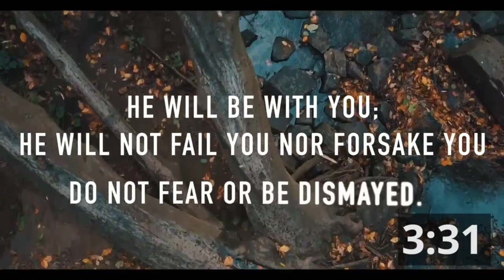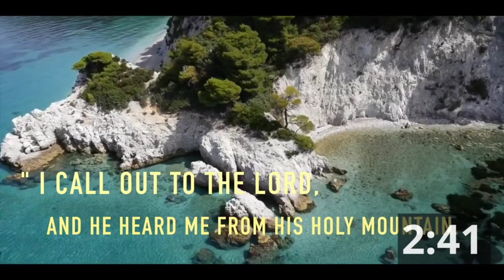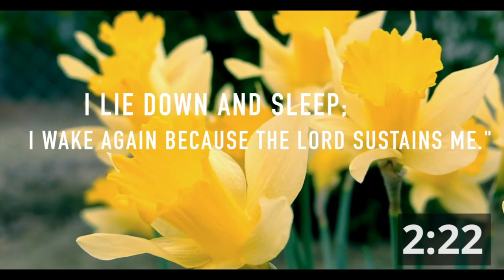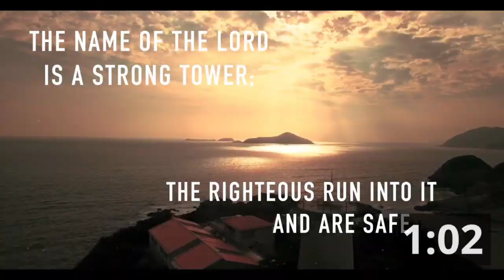Carlos Perdomo Live Stream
Worshiping our Adonai and ministering to the body of Messiah.